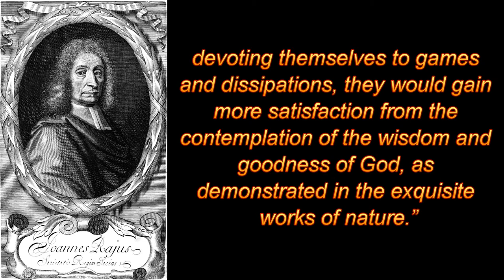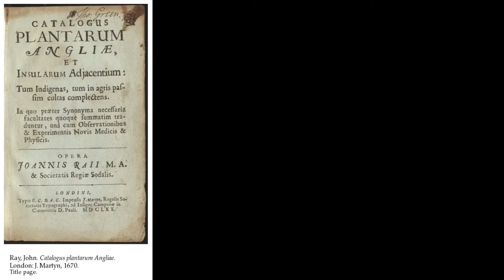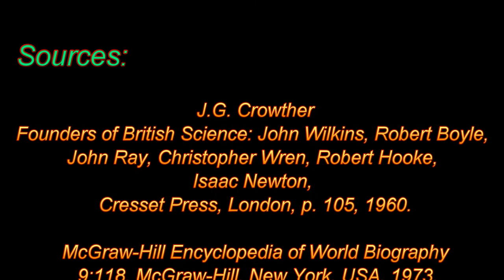John Ray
war on science?